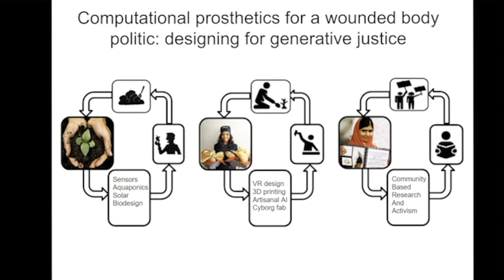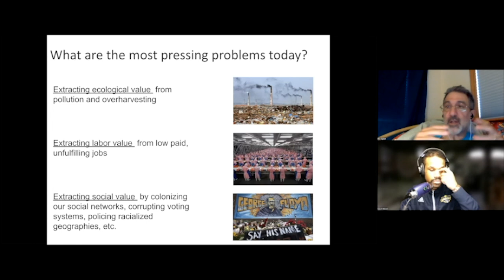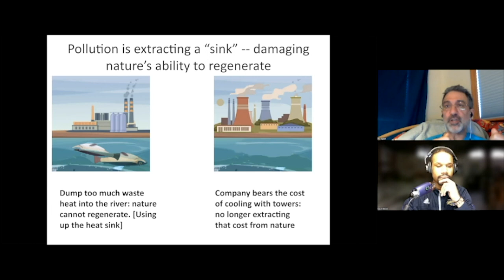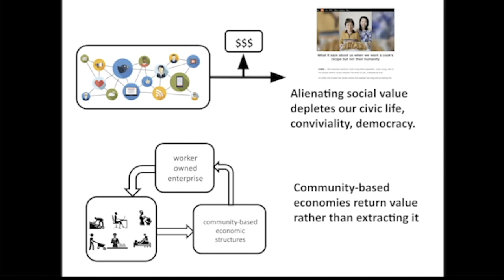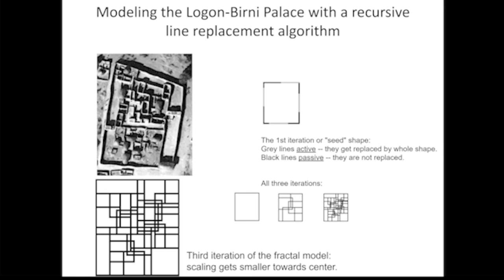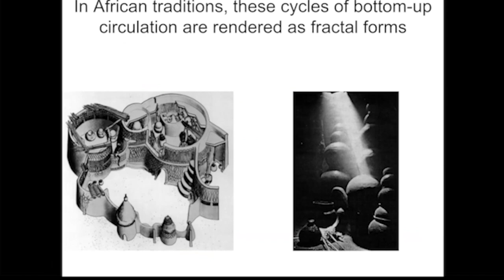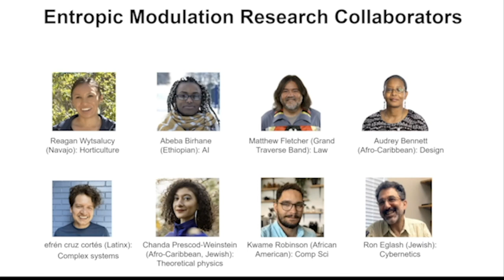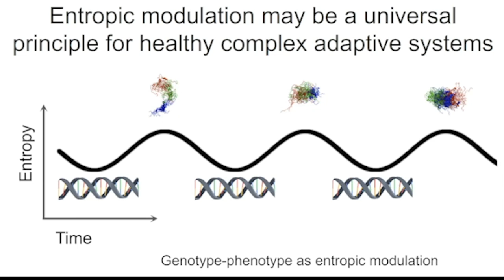How to Solve the Worlds Pressing Problems? (feat: Dr. Ron Eglash) Part 1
Have you ever heard of Cybernetics? Now's your time to learn!

Cybernetics is the study of social systems, such as Capitalism or Communism, with the assistance of science and tech, so we can improve those very systems.

In this episode, we talked about " Extraction Economies," and examples of sustainable systems that improve biodiversity and the overall Earth's health.